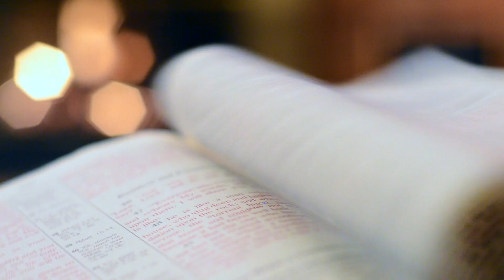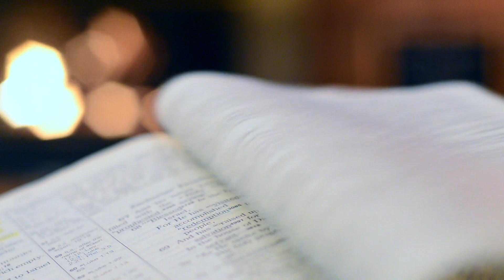📗 Todos los libros de Joe Abercrombie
Autor inglés, Joe Abercrombie cursó estudios de Psicología en la Universidad de Manchester, aunque sus primeros trabajos fueron dentro del sector audiovisual. Tras el éxito de sus primeras novelas decidió dedicarse por completo a la literatura.

Sin duda, la Trilogía de la Primera Ley, compuesta por La voz de las espadas, Antes de que los cuelguen y El último argumento de los reyes, supuso su presentación al gran público, que acogió con ganas esta serie de literatura fantástica llena de violencia y acción.

Desde entonces Abercrombie ha publicado varias novelas más, siempre dentro de un mismo universo, aunque con estilos diferentes, como se puede apreciar en libros como Los héroes o La mejor venganza. También ha publicado numerosos relatos en antologías y revistas dedicadas a la literatura de fantasía y ciencia ficción.

Su última aproximación al fantástico ha sido desde la literatura para jóvenes adultos, con la Trilogía del Mar Quebrado, compuesta por Medio Rey, Medio Mundo y Media Guerra, que le ha supuesto un nuevo éxito de público y ventas.